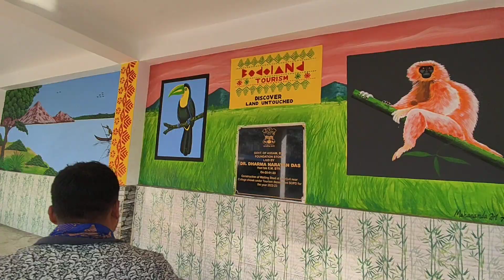Hey kiya ho giya guys -Hindi vlog -daily vlog video Hindi @kanakindia My life is daily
daily basis vlog
viral vlog
village life vlog
trending vlog
love vlog
fun vlog
amazing vlog
viral vlog
kanak India vlogs
hindi vlog
hindi blog
daily vlogs
vlogs hindi
popular vlogs